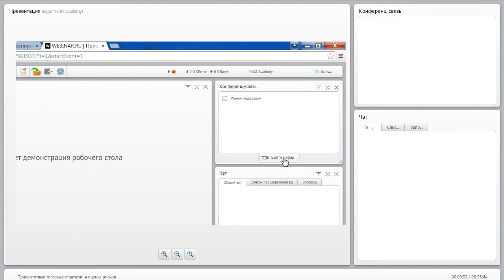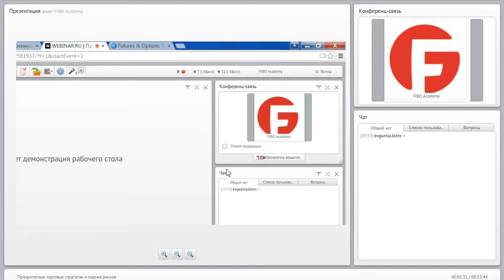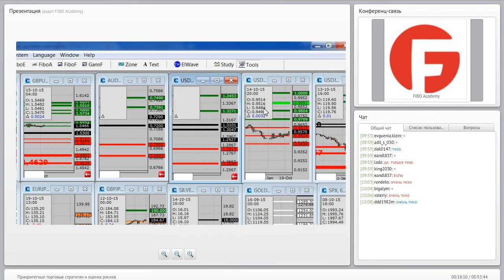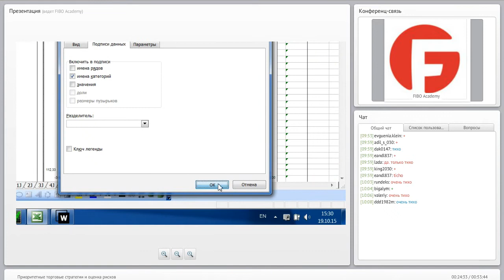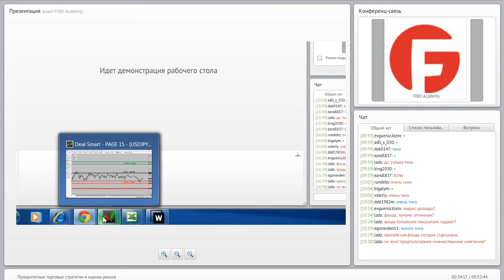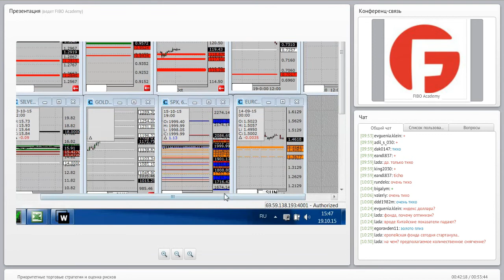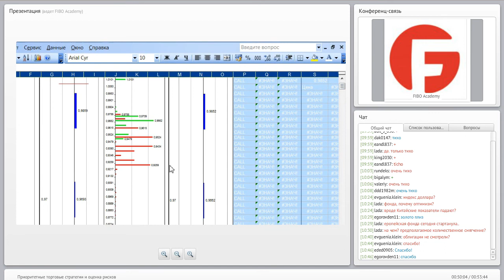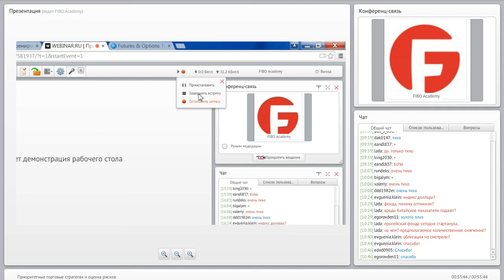Форекс-вебинар Елены Кашиной «Приоритетные торговые стратегии и оценка рисков» от 19.10.15